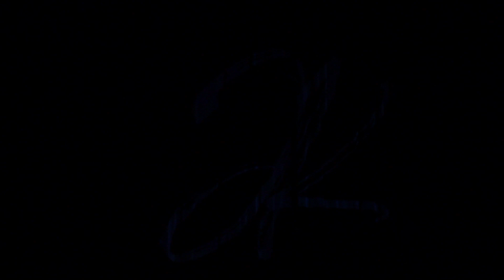Jake Kambo and His 12-Piece Orchestra - Full Concert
Jake Kambo's Orchestra
At just 18, Jake Kambo is making waves in the music scene with his enchanting voice and timeless style. A guardian of the great American songbook, Jake brings classics to life, from Nina Simone to Frank Sinatra. With a passion for Jazz, Jake embodies the essence of the first real American music.
Elevate your event with "The Voice of Tomorrow." Whether it's the classic allure of "Feeling Good," the swing of "Come Fly with Me," the rock 'n' roll charm of "Crazy Little Thing Called Love" by Queen, or the heartfelt ballad "Perfect" by Ed Sheeran—all arranged with the rich sounds of a Big Band. Jake Kambo crafts an unforgettable atmosphere for all ages.
Book Jake now to experience the magic of a bygone era, brought to life by a young maestro on the rise. Jazz up your event with the timeless melodies that Jake Kambo effortlessly delivers. Book him today for an unforgettable musical journey with the vibrant energy of a full big band arrangement.

✨🎵 Experience an unforgettable evening of musical enchantment with Jake Kambo and his 12-piece orchestra on November 4th, 2023. Step into a world where timeless classics come to life, as Jake's velvety voice and the orchestra's dynamic arrangements create an atmosphere of pure magic.

🎙️🎷 Immerse yourself in the rich tapestry of sound as Jake Kambo takes center stage, weaving a narrative through iconic hits and hidden gems. From the swaying rhythms to the soul-stirring ballads, each note promises to transport you to the golden age of American music.

🌃🌟 This exclusive event promises more than just music; it's an experience where the ambiance is as captivating as the performances. The 12-piece orchestra, under Jake's masterful direction, ensures a symphony of elegance and energy that will leave you spellbound.

📆✨ Secure your spot for this musical journey on November 4th, 2023, and be part of an evening that transcends time. Whether you're a devoted fan of the classics or a newcomer to the world of Jake Kambo, this is an opportunity to witness the magic of live music in its purest form. 🎹🎺